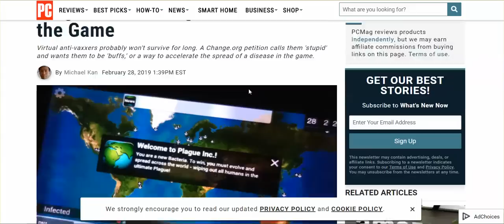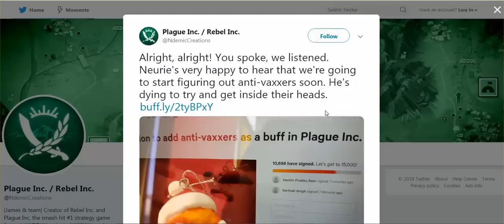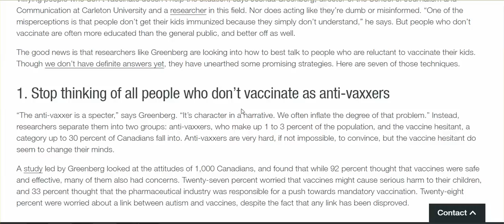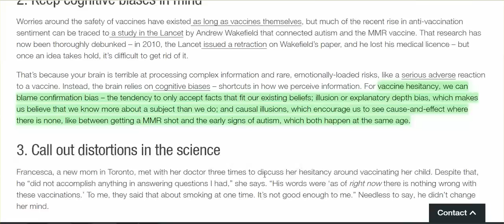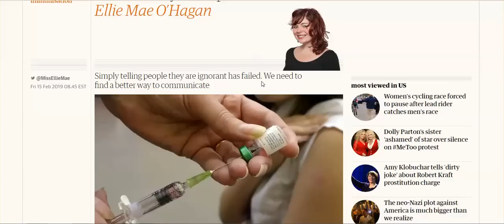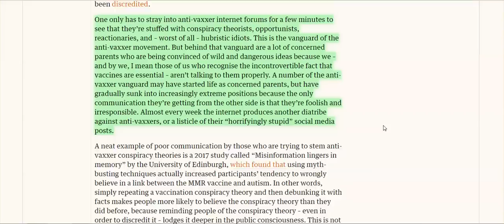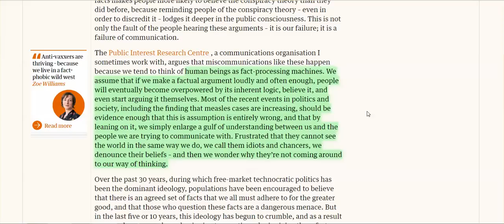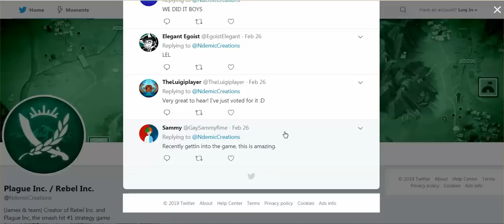Plague Inc. Includes Anti-Vaxxers In Game, MSM Gives Tips On Arguing W/ Anti-Vaxxers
This thing called LIFE has become horrifying